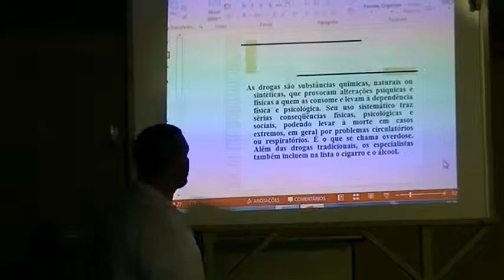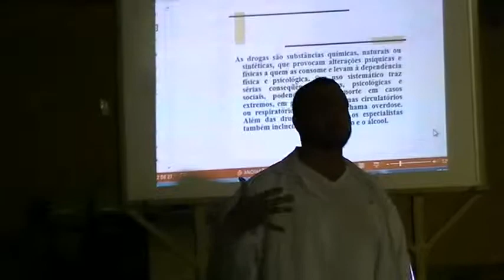Aula 1.1 Conceito Sobre Drogas "Informações para tratamento (15) 996659364 (15) 981272646"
Apresentação
Tratamento de Álcool e Drogas
Telefone para contato (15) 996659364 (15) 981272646